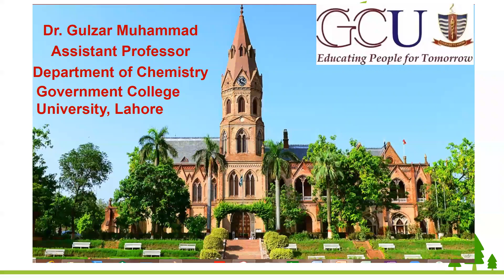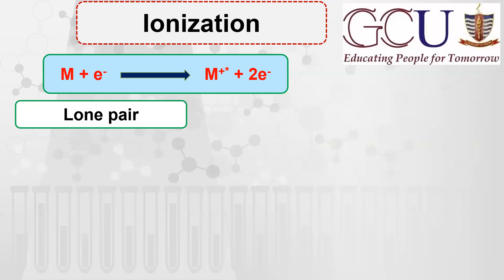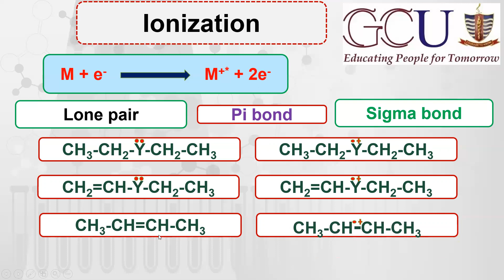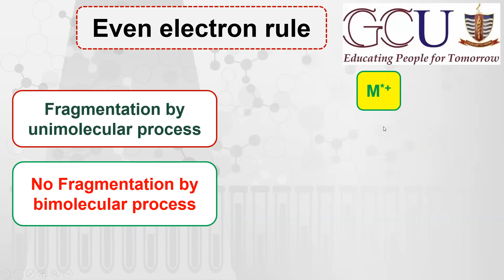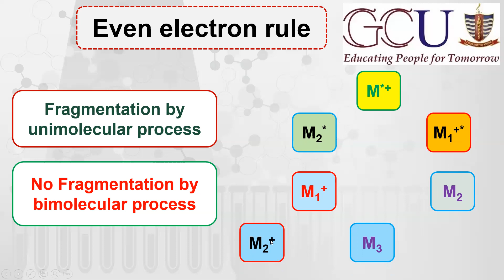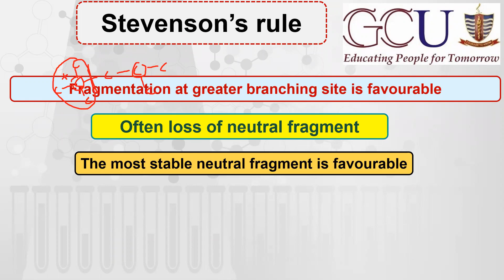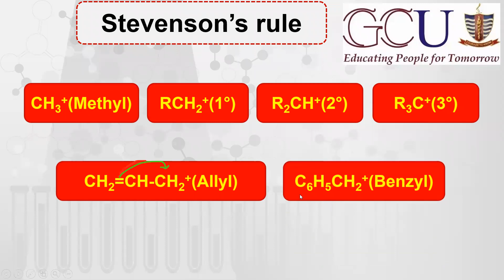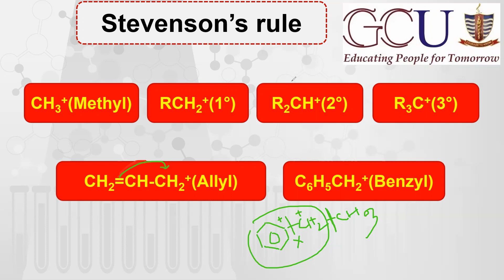Lec-19 || Stevenson rule || Ionization of molecule || Fragmentation and stability of carbocation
Learn Chemistry
MDCAT
ECAT
FSC